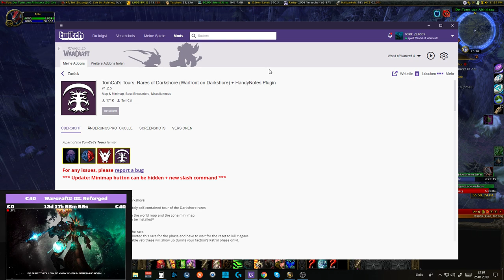[WOW] Spielzeug Guide #144: Darkshore Warfront toys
Amazon (Games):